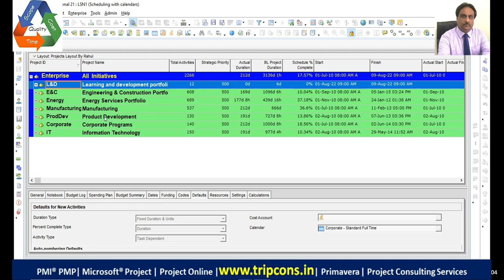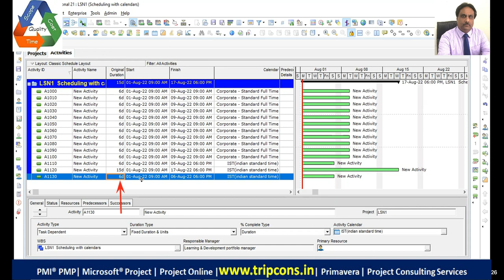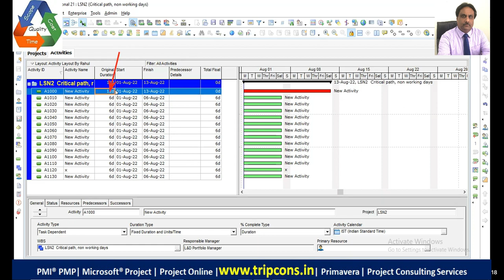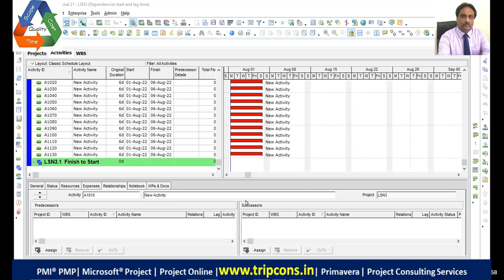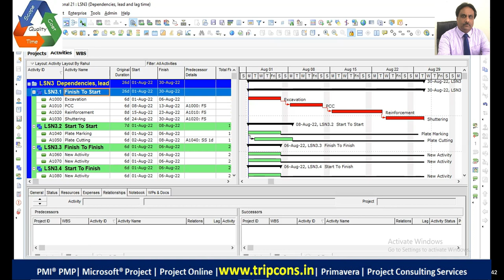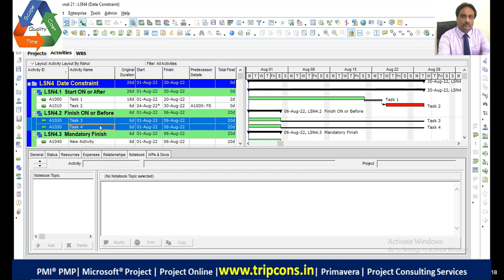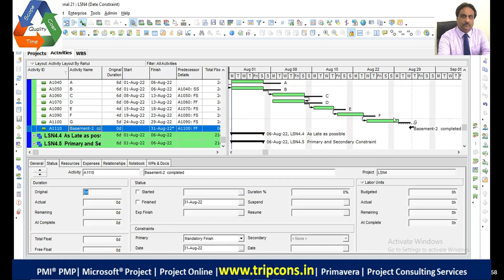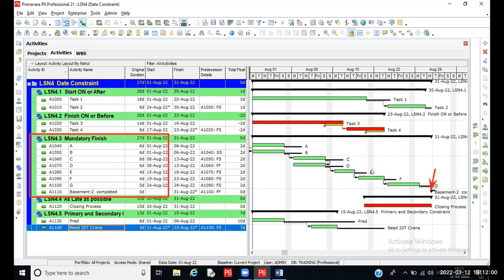Primavera P6 Full Live Online Professional Training, , Sujoy Dutta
Top 8 Reasons you need Live Training to Master Primavera P6

1.     Your degree gets you a job but progress (position & monetary) in career comes only from new skills that you learn !
2.     Primavera was released in 1983 is having a lot of hidden details which can't be understood with the help of a simple video or book. You need you need live hand held training and custom answers !
3.     Primavera requires expertise to teach & use and mistakes in usage could lead to big losses for you and your company
4.     Primavera skill is very lucrative and can augment your salary by 25%, for the job seekers it can help land you a job.
5.     On Gulf Job Portal NaukriGulf dot com there are 2800+ job openings anytime for Primavera skilled professionals.
6.     Primavera can help simplify your advancement to a Planning Project Manager's role from just an ordinary engineer.
7.     Primavera has to be learnt as per the Project Management life cycle processes in PMBOK for best control over projects.
8.     Your boss is responsible for HIS business and you are responsible for YOUR career !

Enrol in Highly Effective Live Professional Online Coaching in small batch of 6

Deliverables and Benefits :
1. 24 Hours of Primavera P6 World Class Online hand held training by International Trainer via Zoom.
2. MAX 6 trainees for full personal attention and guidance.
3. FREE Installation before training of non expiring Latest Software P6 v21.12 Official Trial full feature for single user
4. Illustrated slides and manuals
5. Training Recording for re-cap
6. Post training Help Line support via my Telegram group ("P6 Helpline @Tripcons ")